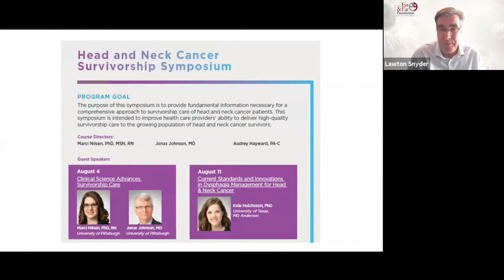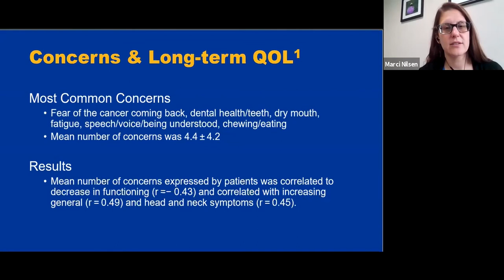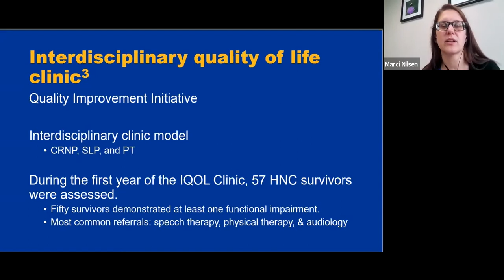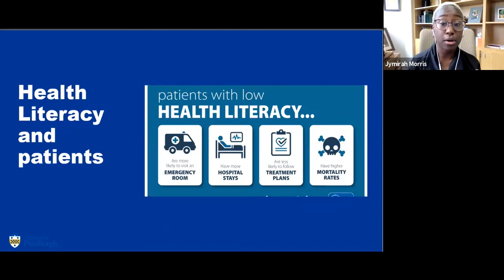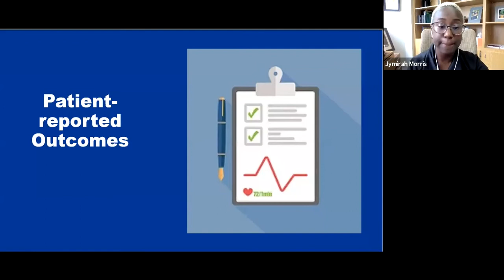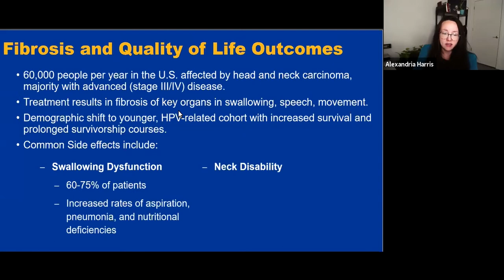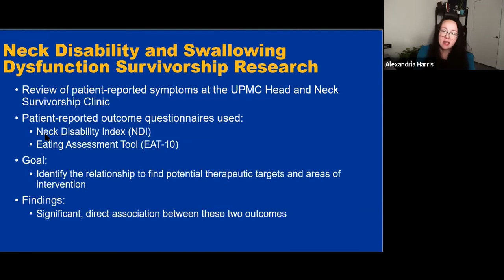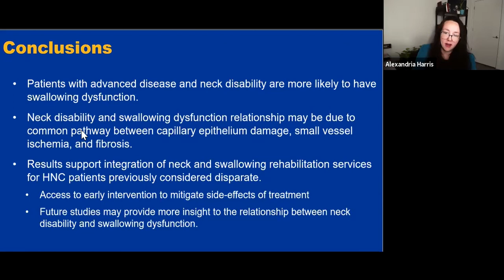2021 Head and Neck Cancer Survivorship Symposium: Clinical Science Advances in Survivorship Care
The purpose of this symposium is to provide fundamental information necessary for a comprehensive approach to survivorship care of head and neck cancer patients. This symposium is intended to improve health care providers’ ability to deliver high-quality survivorship care to the growing population of head and neck cancer survivors.

This presentation by Marci Nilsen, PhD, RN, Jonas Johnson, MD, and Jymirah Morris, B.S., M.D. Candidate, of the University of Pittsburgh, focuses on Clinical Science Advances in
Survivorship Care.

Course Directors:
Marci Nilsen, PhD, MSN, RN
Jonas Johnson, MD
Audrey Hayward, PA-C

UPMC Hillman Cancer Center
University of Pittsburgh School of Dental Medicine
University of Pittsburgh School of Nursing
University of Pittsburgh School of Health and Rehabilitation Sciences
UPMC Health Plan
UPMC Centers for Rehab Services